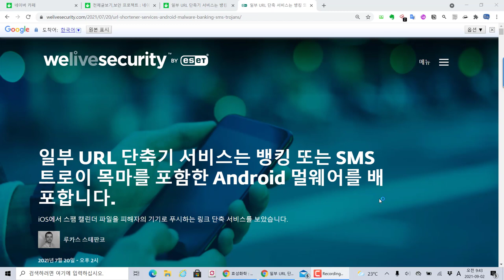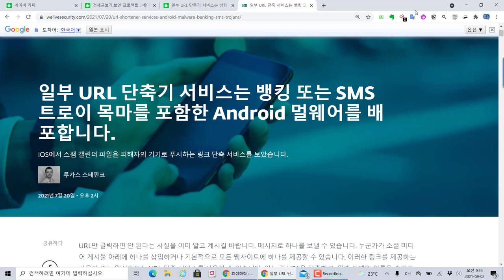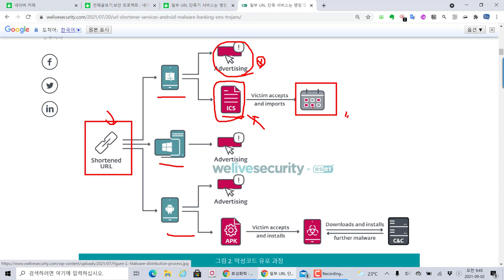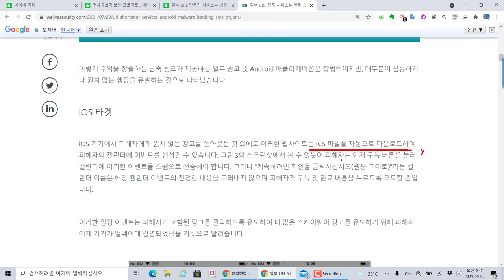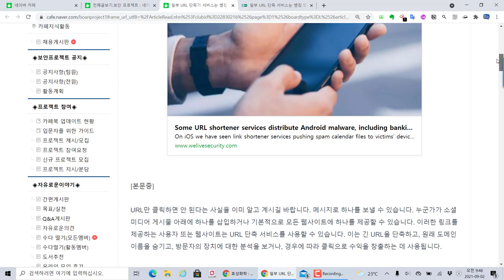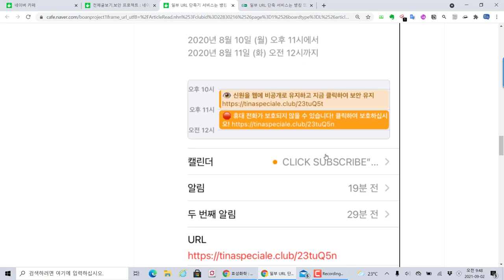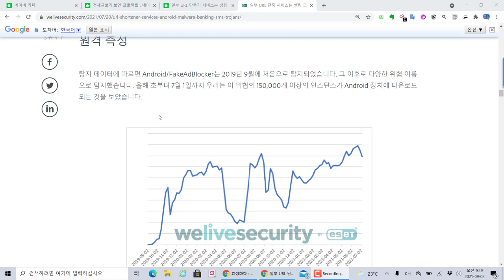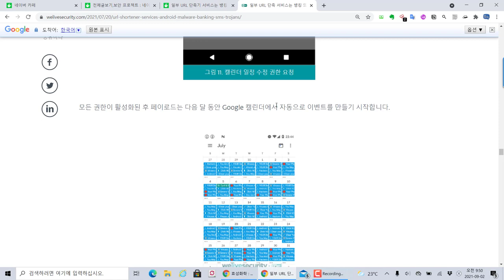단축URL을 통해 캘린더 정보에 악의적인 내용 등록되는 악성코드 사례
보안프로젝트 ) 에서 제공하는 IT 강의입니다. 이번 주제는 "단축URL을 통해 캘린더 정보에 악의적인 내용 등록되는 악성코드 사례" 입니다.